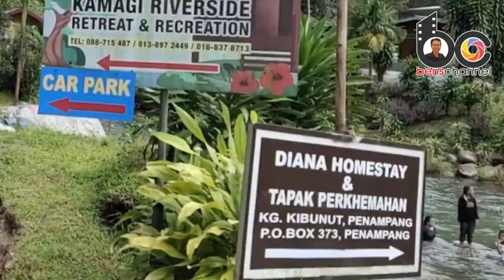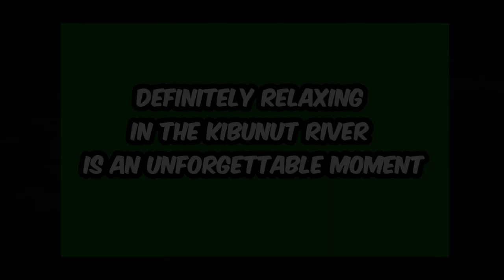Sungai Kibunut Yang Indah/Beautiful Kibunut River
The beauty along the clear Kibunut River coupled with its breathtaking scenery makes Kampung Kibunut which is located about 17 kilometers from Kota Kinabalu as one of the interesting locations that can be visited.

Kampung Kibunut offers an experience that must not be forgotten by anyone because apart from being served with the beauty of nature, some residents also work on various tourism products such as home stays for visitors who want to spend the night.